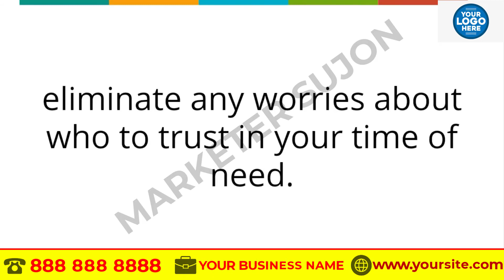LAWYER AUTO ACCIDENT video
I Will Make All Business 2D Animated Promo Video

What can also do for you:
Website Design
Logo Design
Flyer Design